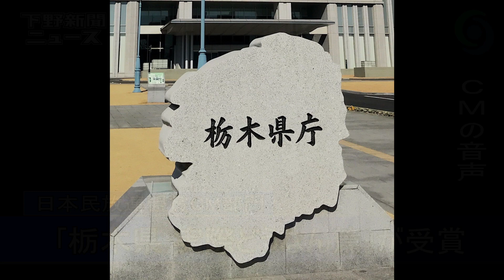ラジオCM｢栃木県 実際どうなん篇｣が受賞 CM部門で最優秀賞